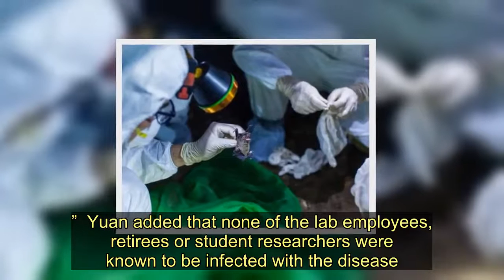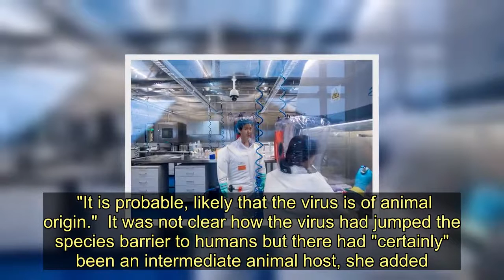'Bat woman' scientist says her Wuhan lab wasn’t source of new coronavirus - Today News